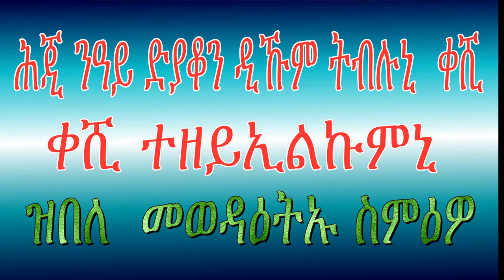ቡሩኽ ይባርኽ ዘይተባረኸ ኣይባርኽ